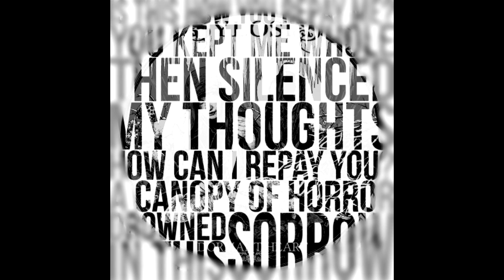Sylosis - Quiescent (Added Backing Vocals REMASTERED)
So I remastered this version using adequate equipment:
Focusrite Scarlett Solo.
Shure SM58.
Any harsh and rude comments about mixing are greatly appreciated! :D

Metadata:
Album Name: Dormant Heart
Artist Name: Sylosis
Song Name: Quiescent
Label: Nuclear Blast Records
Writer: Sylosis
Engineer/Producer: Scott Atkins